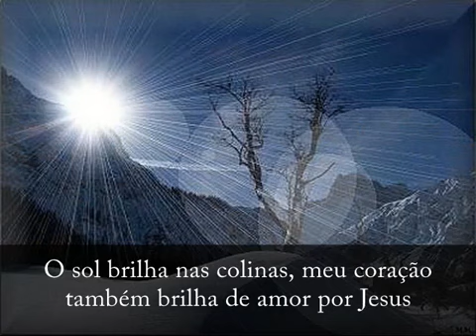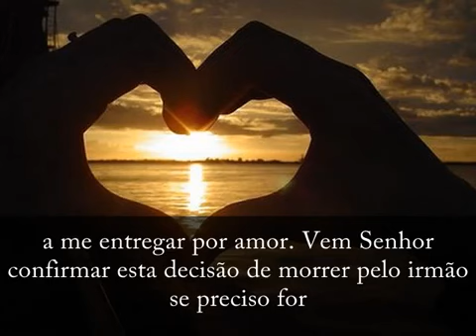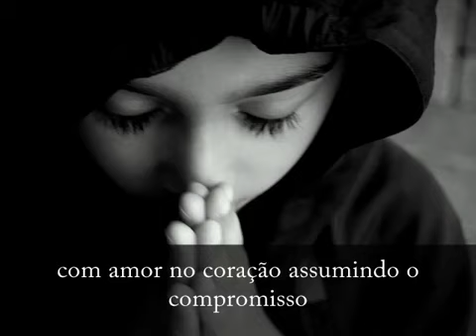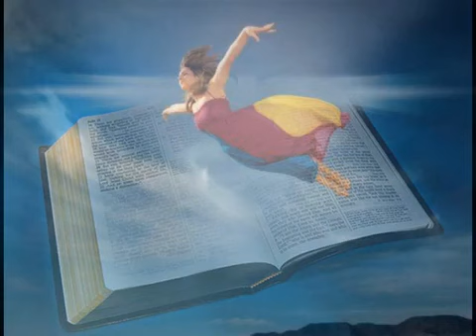Compromisso (Nelsinho Corrêa - Canção Nova)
Sem palavras, só curtir a Glória de Deus se faz sentir nestas imagens e nesta canção.

Ouça com o coração e agradeça a Deus por esta dádiva!